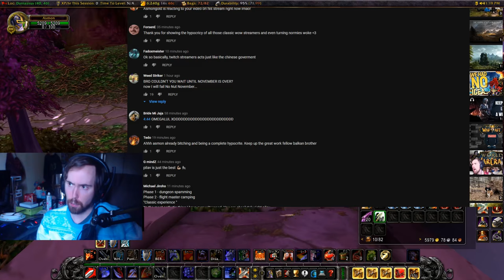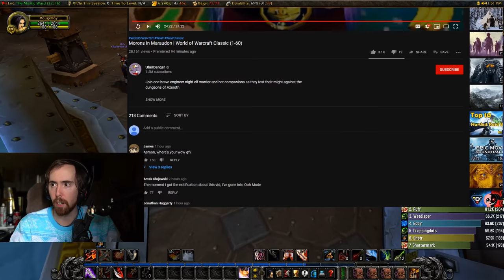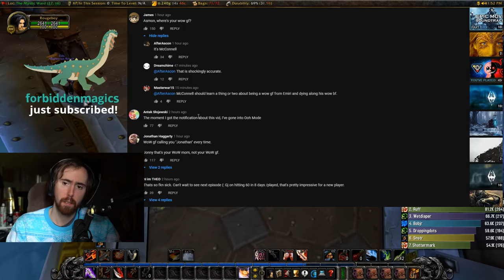ASMONGOLD REACTS TO UBERDANGER WOW CLASSIC ADVENTURE ( Episode 6 )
Please remember to like and sub if you enjoy the content, thank you!

PLEASE NOTE: Asmongold has given us permission to make these videos. We would not be making these videos if he did not allow us to, and we show support  and help promote his streams, social media & merchandise with these videos. Please join us in supporting his streams & following him on other social medias!